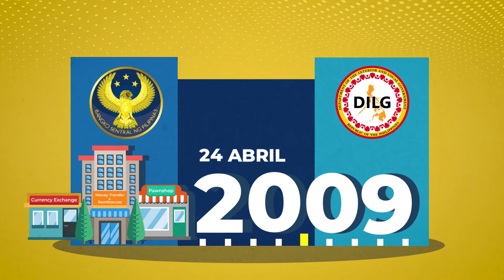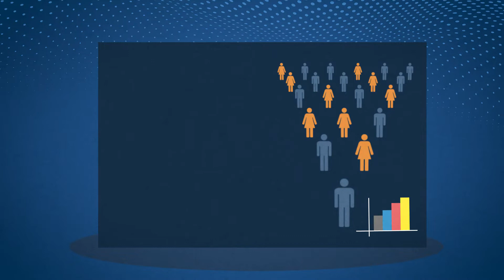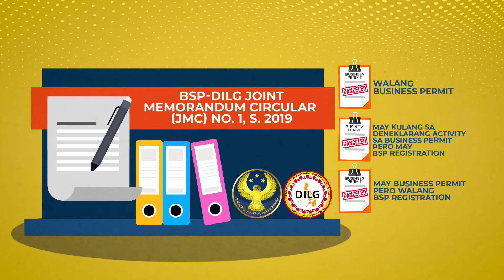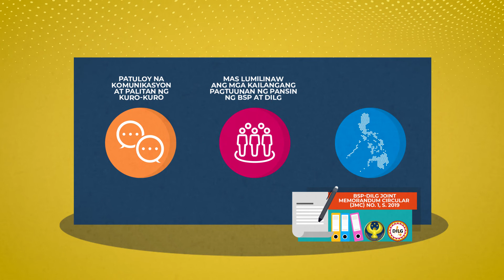Pawnshops and Money Service Businesses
Ang BSP at Department of Interior and Local Government (DILG) ay naglabas ng joint memorandum circular (JMC No. 1, S. 2019) para sa mga panuntunan sa pagbibigay ng lisensya at permiso sa operasyon ng pawnshops at money service businesses (MSB).

Ang mga panuntunan ng BSP at DILG ay magbibigay:
✔️Proteksyon sa publiko laban sa mga pawnshop at MSBs na walang permit o lisensya
✔️Kapanatagan ng publiko sa pakikipagtransaksyon sa mga lehitimong pawnshop at MSBs
✔️Tugon sa isyu ng money laundering /terrorist financing sa bansa

📌 I-check ang FAQs sa Pag-isyu ng Lisensya sa Operasyon ng Pawnshops at Money Service Businesses